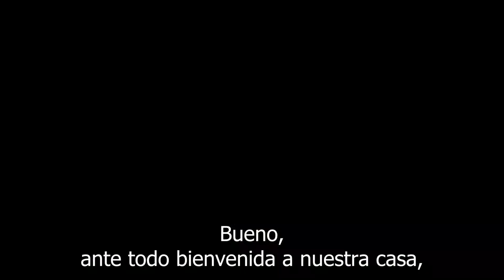Ciclo de entrevistas | Entrevista a los Secretarios Generales de UPCN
El objetivo fue conocer la percepción sobre la problemática del consumo de sustancias psicoactivas como responsables en sus organismos y su abordaje especifico según las características de cada organismo y la forma de trabajo articulada con todos los actores involucrados en esa tematica.